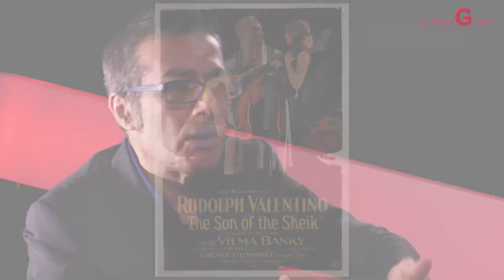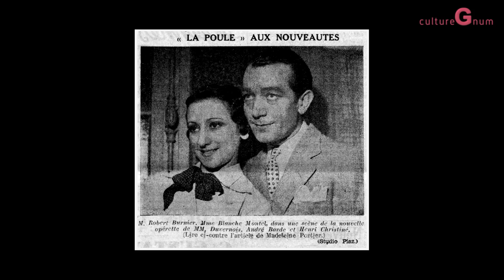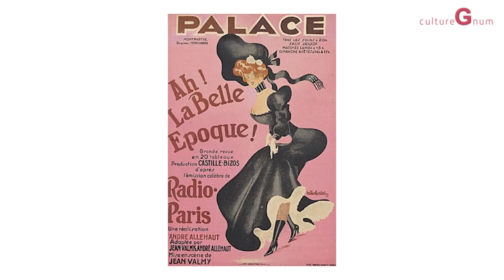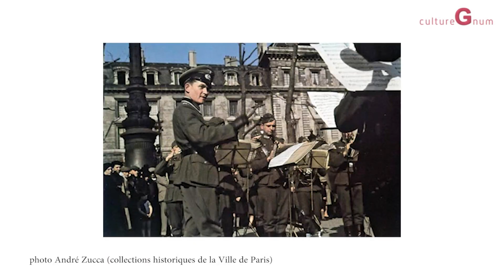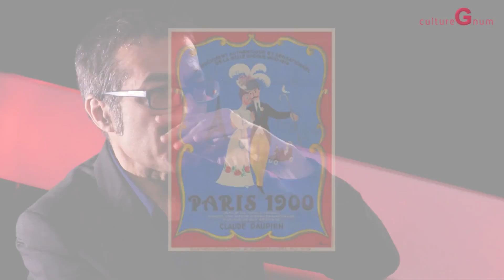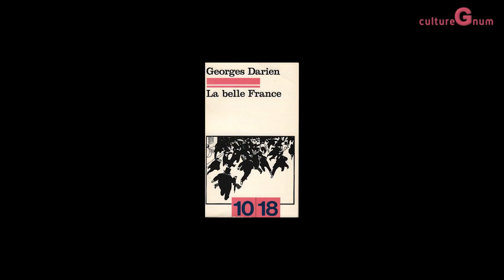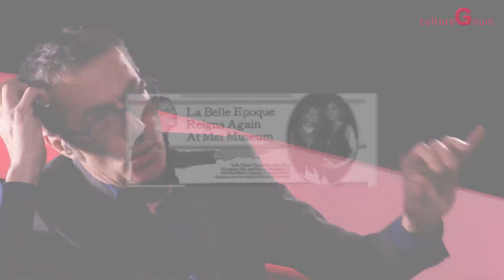La véritable histoire de la Belle Epoque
Vidéo cultureGnum enregistrée en avril 2018 par D. Kalifa (Paris-I Sorbonne). Voir la vidéo avec le texte de présentation complet (résumé de la vidéo)